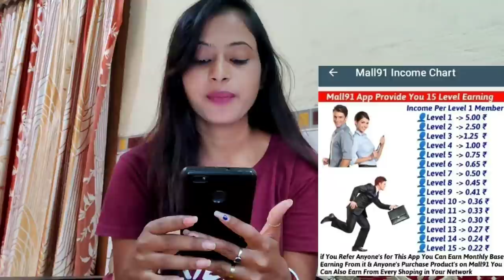Deshi Handi Kheer 😋 | Gud Bhat | Ghar baithe kamaye paise | mall91 | Jyoti Shree Mahato | JSM Vlogs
Deshi Handi Kheer 😋 Recipe in Hindi || Gud Bhat || Village Life || Ghar baithe kamaye paise mall91|| Jyoti Shree Mahato || JSM Vlogs

hy everyone today i am sharing our deshi Handi Kheer Recipe and share an amazing earning Application mall91  , i hope aapko ye video achhi lagegi ❤️